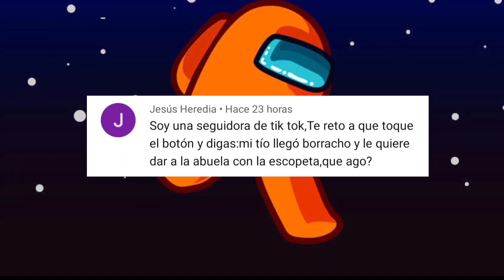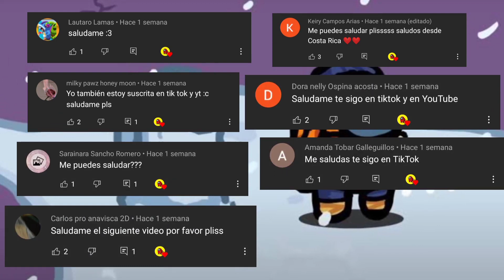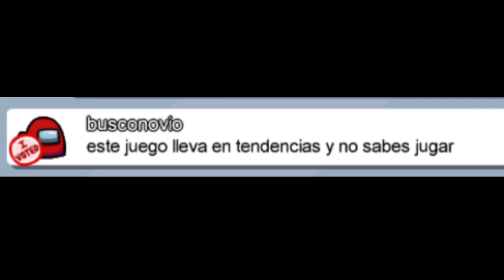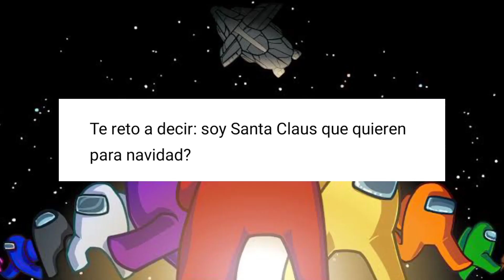SI TE RÍES PIERDES #2 - 😂✨ Momentos divertidos en AMONG US